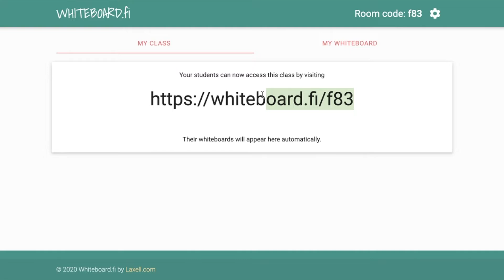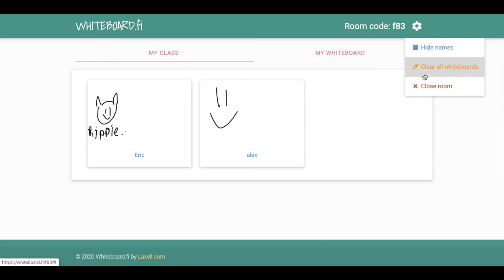Using an Online Whiteboard with Your Students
This video demonstrates how to use a great FREE online whiteboard app with your students.  You can find this app at whiteboard.fi